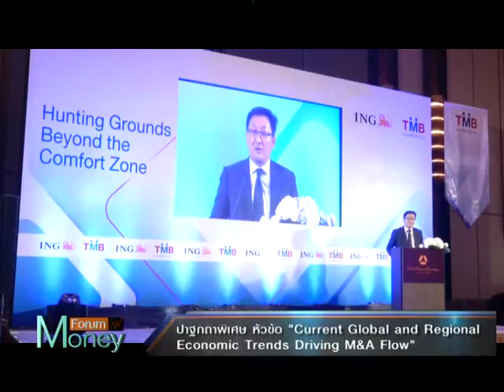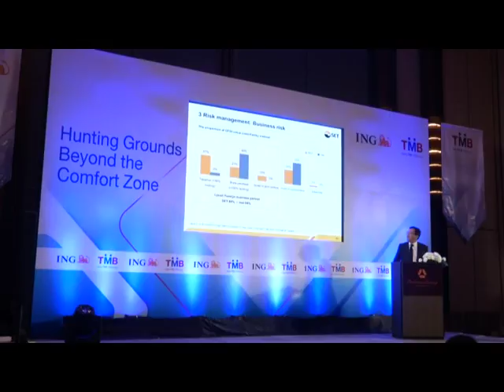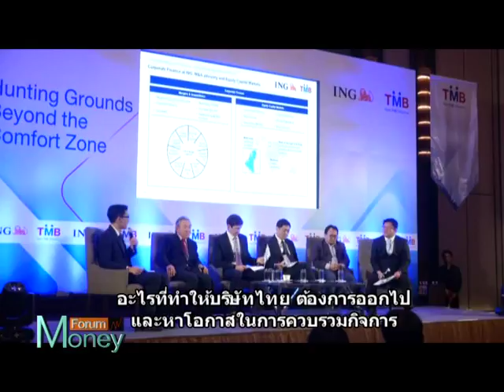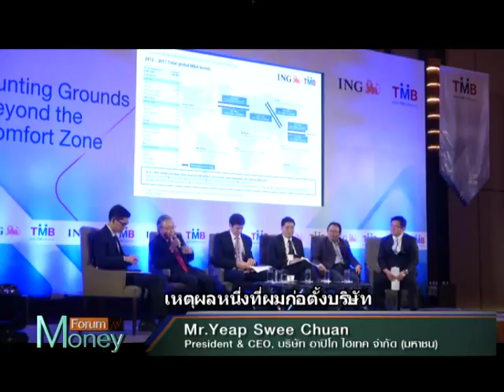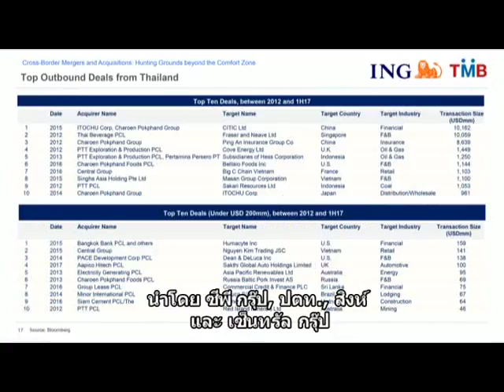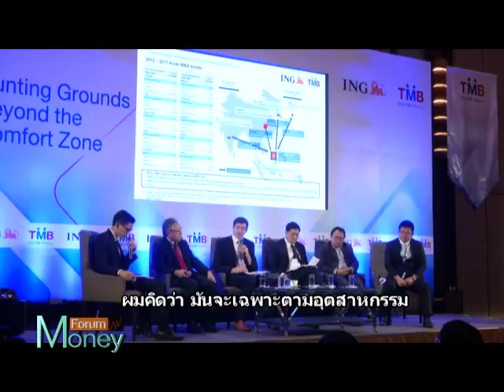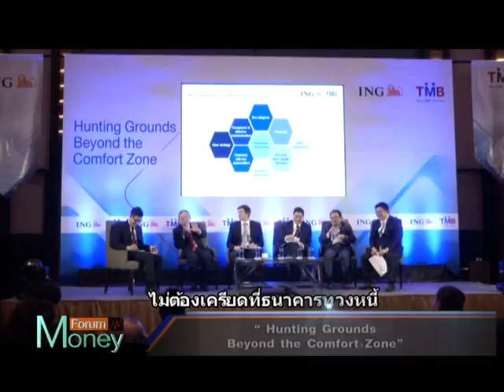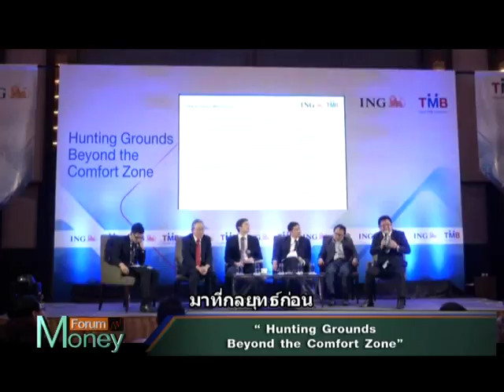Money Forum "Current Global and Regional Economic Trends Driving M&A Flow" ช่วงที่ 1